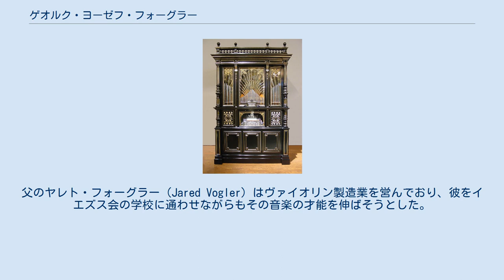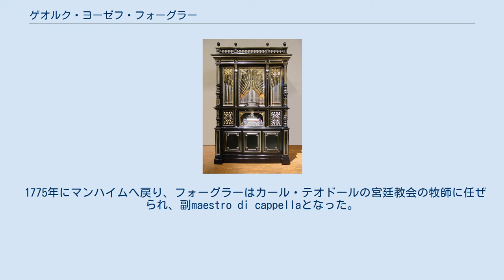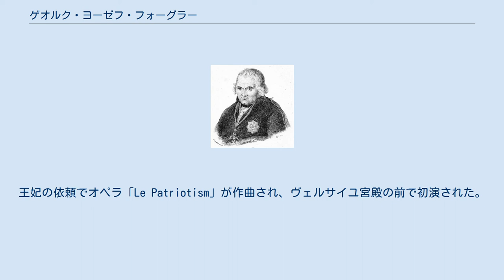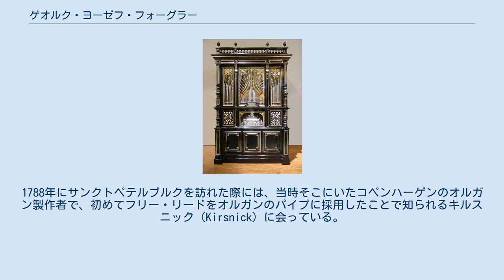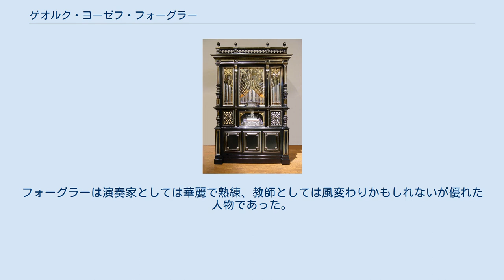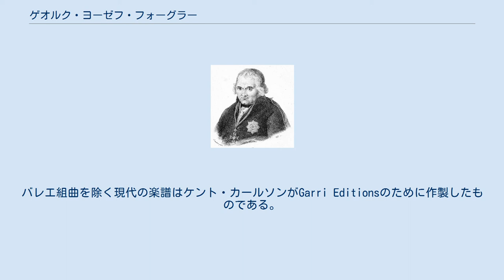ゲオルク・ヨーゼフ・フォーグラー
ゲオルク・ヨーゼフ・フォーグラー（Georg Joseph Vogler 1749年6月15日 - 1814年5月6日）は、ドイツの作曲家、オルガニスト、教師、音楽理論家。
アベ・フォーグラー（Abbé Vogler）としても知られる。
 フォーグラーはヴュルツブルクのプライヒャッハに生まれた。
父のヤレト・フォーグラー（Jared Vogler）はヴァイオリン製造業を営んでおり、彼をイエズス会の学校に通わせながらもその音楽の才能を伸ばそうとした。
フォーグラーの音楽的才能は、10歳になる頃にはオルガンを弾きこなしただけでなく、ヴァイオリンやその他の楽器を巧みに扱ったことからも明らかであった。
1771年にはマンハイムに赴き、バイエルン選帝侯カール・テオドールのためにバレエを作曲した。
選帝侯は1774年にフォーグラーをボローニャに向かわせ、ジョヴァンニ・マルティーニの下で学ばせた。
しかしマルティーニの方法論に満足できなかった彼は、パドヴァで5ヶ月間フランチェスコ・アントニオ・ヴァロッティに師事し、その後ローマへと移り司祭に任ぜられながらも有名なアカデミー・オブ・アルカディアに入会を許された。
また騎士に叙され（OGS）、教皇の書記長、随行員となった。
 1775年にマンハイムへ戻り、フォーグラーはカール・テオドールの宮廷教会の牧師に任ぜられ、副maestro di cappellaとなった。
この頃彼は最初の音楽学校を開校しており、そこで教えた原理が他の教師とは異なるものだったため、学生たちは彼を支持したが同時に多くの敵を生んでしまった。
彼はハープシコードのための新しい運指法、新しい型のオルガンの設計、ヴァロッティの理論を基にした新しい音楽理論を考案した。
モーツァルトは彼の運指法を「悲劇的」だと非難しており、フォーグラーに関する偏見を吹聴して回ったため、当時はフォーグラーの信頼を傷つけるような様々な噂が飛び交っていた。
オルガンの設計に関する変更点は機構の簡略化によるもので、リード-ストップの位置にフリー・リードを導入し、大「混成音」の変わりに同音のストップを用いる仕組みだった。
これは非常に流行することになる。
彼は論理システムについてヴァロッティの原理に基づくものと説明していたが、大部分は経験則によっていた。
にもかかわらず、それらが彼の新理論に根ざすように思われる真実を土台としていたおかげで、フォーグラーが音楽理論の進展に大きな影響力を行使できたのは疑いのないことである。
またそのために、彼の弟子からはその時代の天才たちが幾人か輩出することになる。
 M.Welte社製オーケストリオン 1778年にカール・テオドールが宮廷をミュンヘンに移すことになった。
フォーグラーは1780年に後を追ったが、劇作品への評判が上がらなかったことに不満を抱き、すぐに職を辞してしまう。
彼はパリへ赴いたが、そこではラモーが最初に唱えたのに端を発した彼のシステムへの強い敵意がいまだ渦巻いていた。
彼の聖シュルピス（Sulpice）教会でのオルガン演奏会は大きな注目を集めた。
王妃の依頼でオペラ「Le Patriotism」が作曲され、ヴェルサイユ宮殿の前で初演された。
フォーグラーは各地に演奏旅行に出かけ、スペイン、ギリシア、アルメリア、アジアやアフリカの地方都市、そして保存されている民謡を求めてグリーンランドにまで足を伸ばした。
1786年にはスウェーデン王グスタフ3世のカペルマイスターに任用され、ストックホルムに彼の第2の音楽学校を設立する。
また、彼自身が発明したオルガンの一種である『オーケストリオン』という楽器を演奏し、極めて大きな名声を博した。
1790年には彼はこの楽器をロンドンへ持ち込み、パンセオンで演奏して多大な効果を挙げた。
また、その演奏開場では彼は独自の原理に基づいてオルガンを建設している。
彼のペダル演奏は大きな注目を集めた。
1788年にサンクトペテルブルクを訪れた際には、当時そこにいたコペンハーゲンのオルガン製作者で、初めてフリー・リードをオルガンのパイプに採用したことで知られるキルスニック（Kirsnick）に会っている。
フォーグラーは1790年から、自分が演奏した全てのオルガンにフリー・リードによる音栓を追加する改造を施していった。
Rackwitz（1782年から1790年...